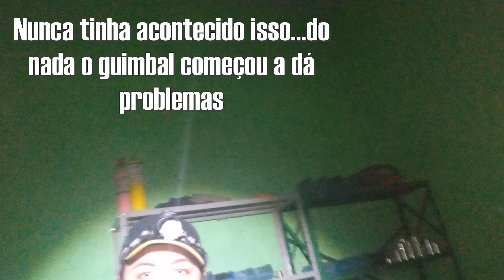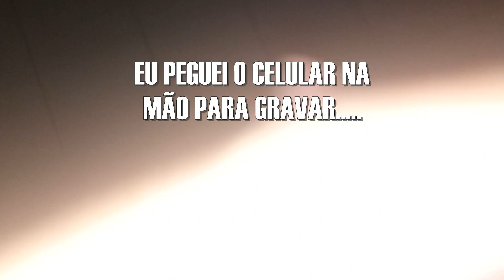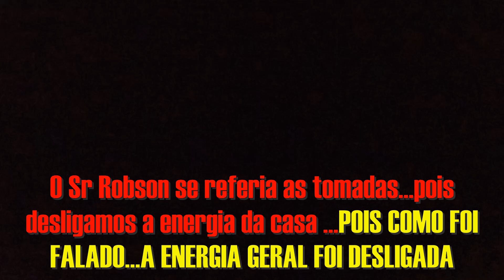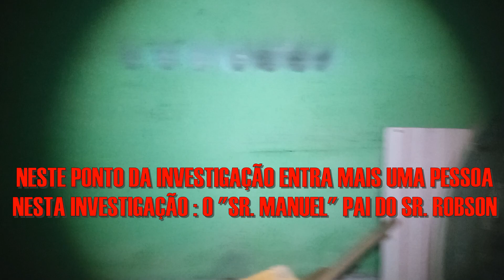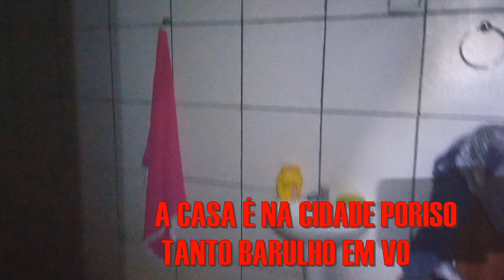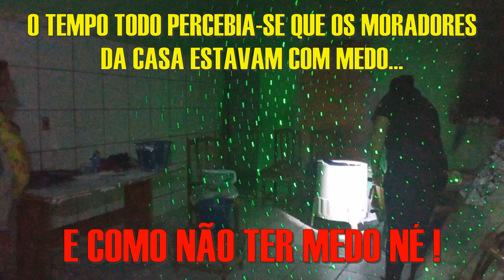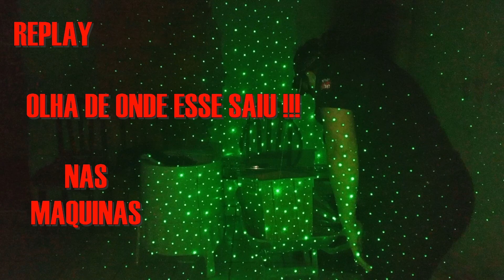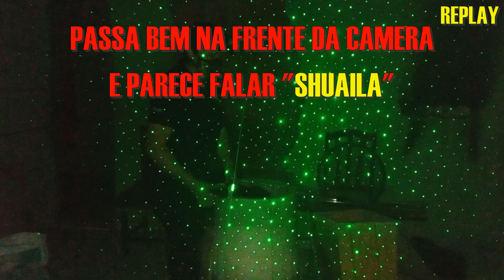EFEITO POLTERGEIST - FAMILIA PEDE AJUDA! p1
Parente falecido se comunica com a família após família pedir ajuda . E relatam efeito poltergeist na casa!

Somos os Detetives Sobrenaturais Caçadores de Fantasmas, um casal em busca do sobrenatural!
Com câmeras, Drone, e outros equipamentos gravamos fantasmas reais.
Nossa mediunidade nos leva em lugares assombrados, onde geralmente encontramos espíritos sofredores que precisam de oração e libertação, outras vezes seres assustadores, lidamos com o risco da maldade humana e espiritual.
Buscamos em campo respostas a vida após a morte e espiritualidade, sempre com muito respeito.
Vamos em Cemitérios, casas abandonadas, lugares que dizem ser assombrados em matas e lendas, procuramos manifestações reais e tentaremos gravar isso para você!
Tem Curiosidade sobre estas manifestações? Então esta no canal certo!
Vídeos novos toda a semana, sempre uma nova aventura!